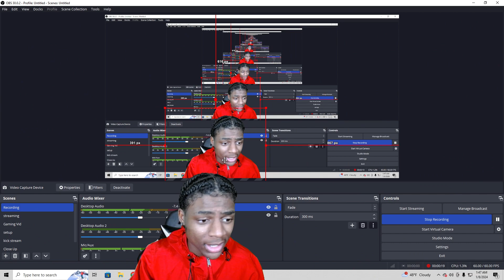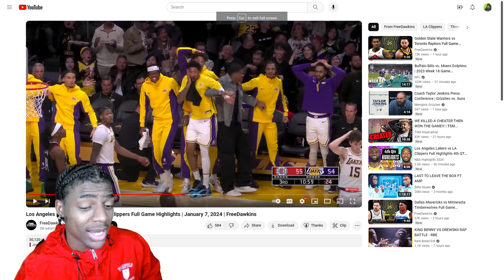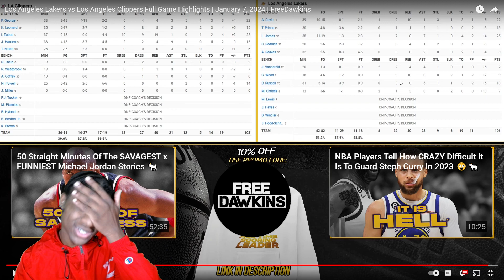Reacting To LA Lakers vs LA Clippers Full Game Highlights!